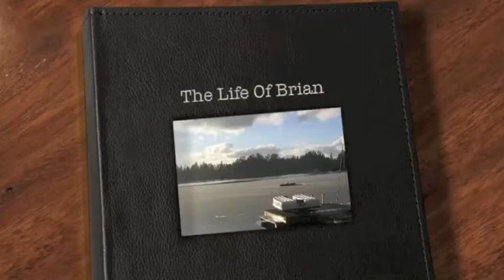I Will Remember You